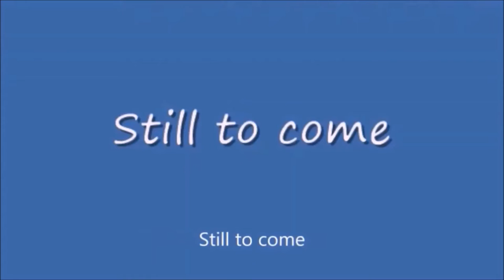Tuesday Night Showdown #417